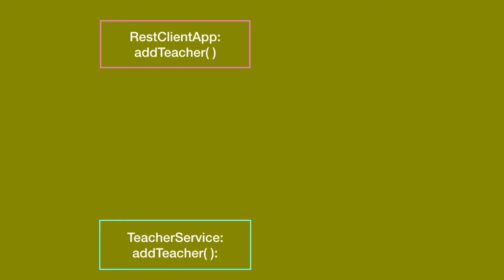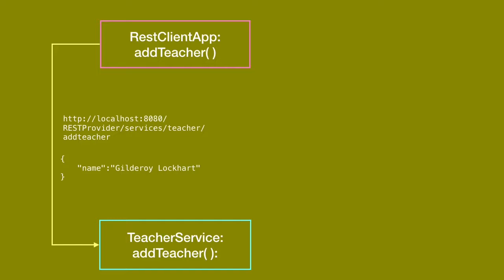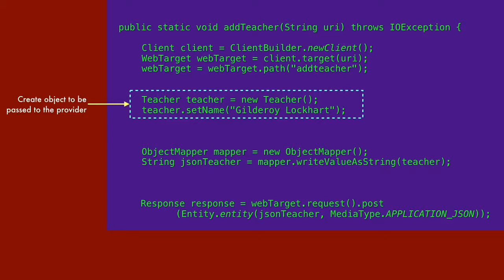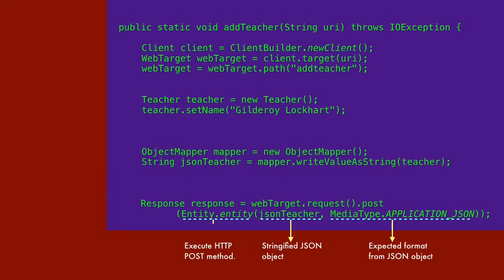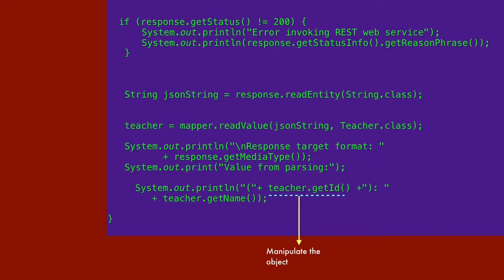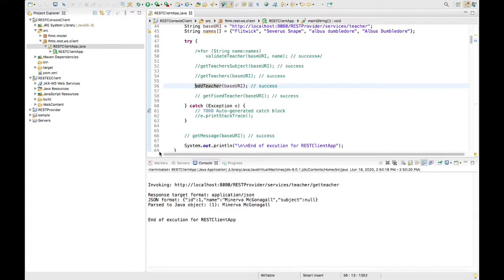Lecture 13 17